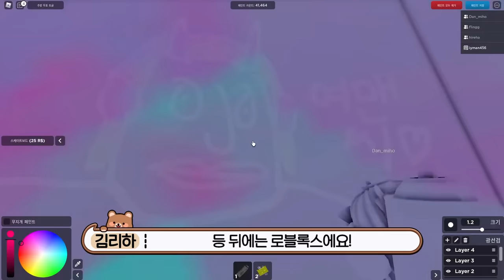[로블록스] "똥손 vs 금손" 벽에 낙서를 해요! 썸네일러 등장? 잉여맨 캐릭터! 누가 이렇게 잘그린거야?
스프레이로 벽에 낙서하는 게임을 했어요!